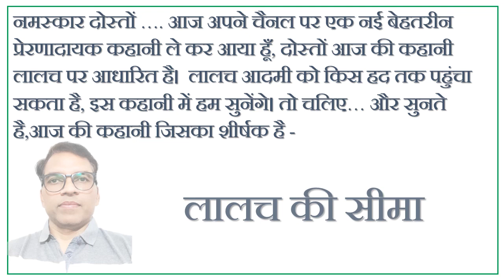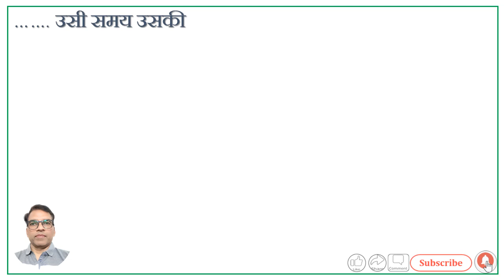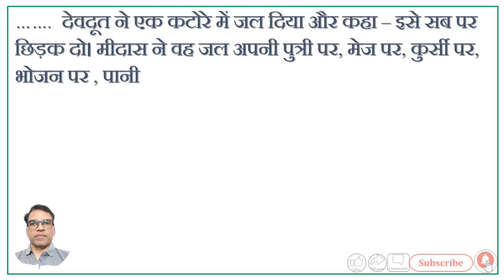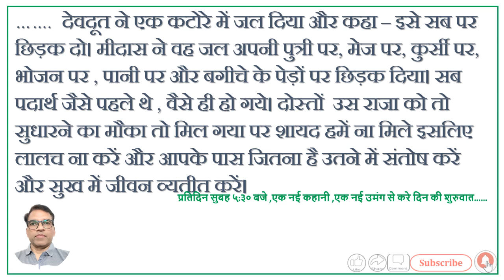# Motivational Story# संसार में दुःख,चिंता,निराशा का प्रमुख कारण क्या है?# Motivational Video